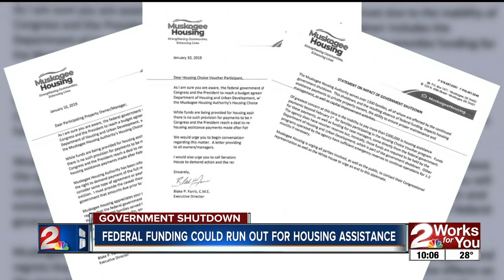Housing authorities worry about Section 8 funding amid shutdown